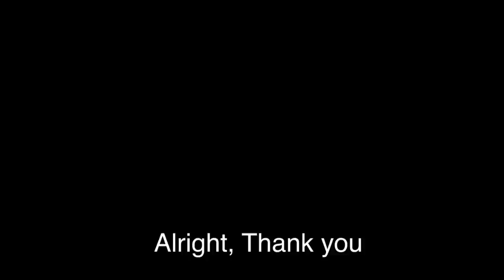Asking your parents for something VS Asking something from hometown